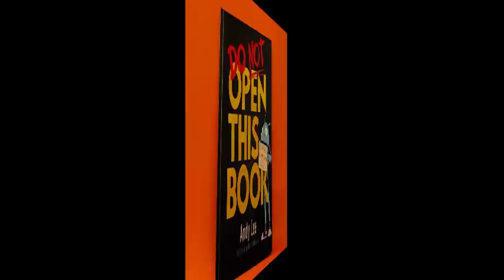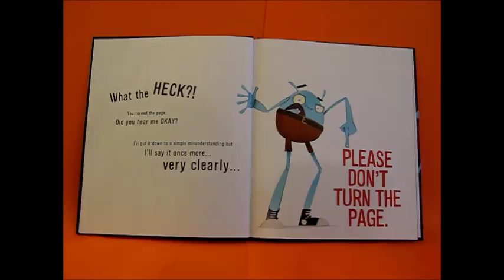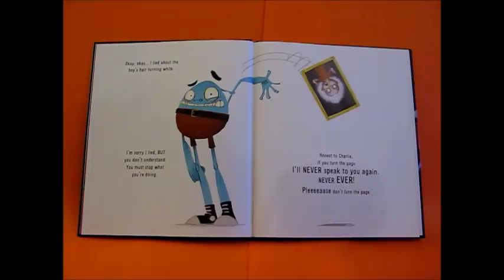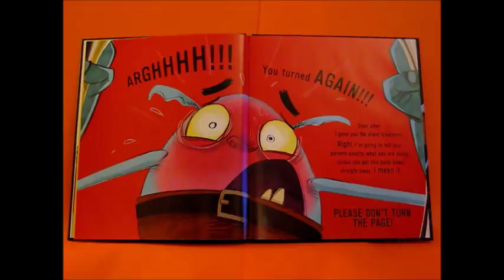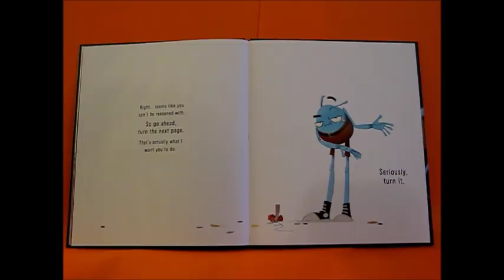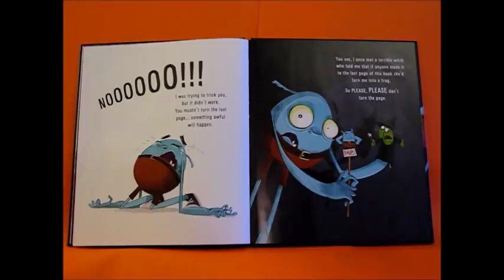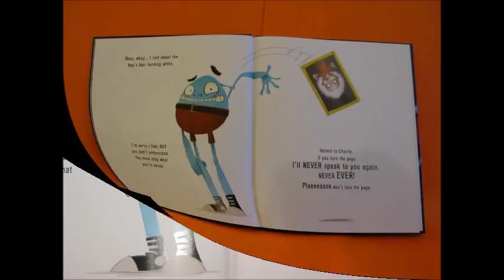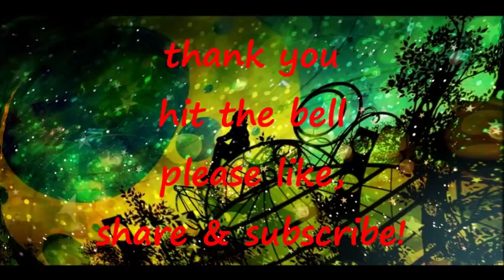DO NOT OPEN THIS BOOK CHILDREN'S STORIES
BOOK - DO NOT OPEN THIS  BOOK
BY ANDY LEE & @ TEXT COPY RIGHT 2016